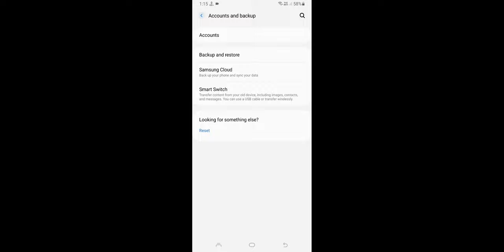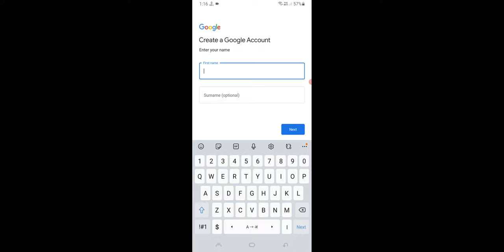Samsung Phone Mein Dusra Email id Kaise Banaye 2023